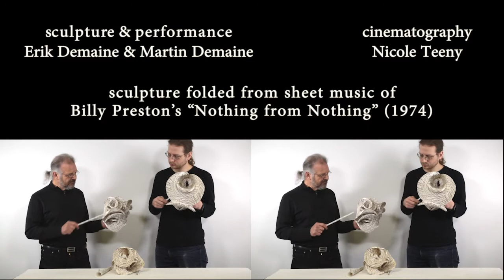Curved Music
This music video uses our folded paper sculptures as percussive musical instruments, stroking the sculptures in a variety of ways with paper straws from the same paper.

These sculptures are made from paper printed with sheet music for Billy Preston's 1974 song Nothing from Nothing — the first song ever performed on Saturday Night Live. We fold this paper along concentric circles, and combine multiple such pieces into a woven Something from Nothing from Nothing.

These pieces were originally inspired by an invitation to create artwork about “nothing” in A Show About Nothing, curated by Michael Hosaluk, and exhibited at the Saskatchewan Craft Council's Affinity Art Gallery in July–September 2014